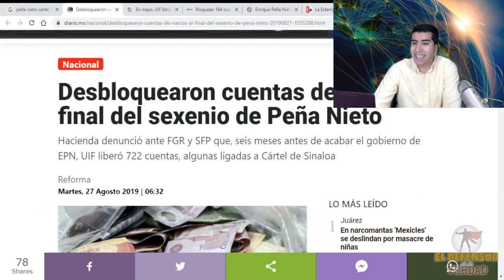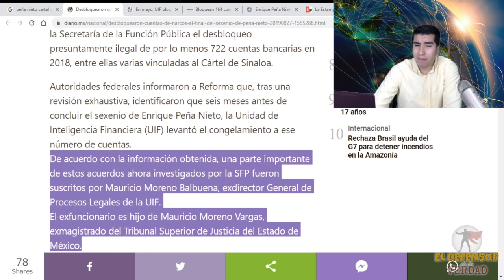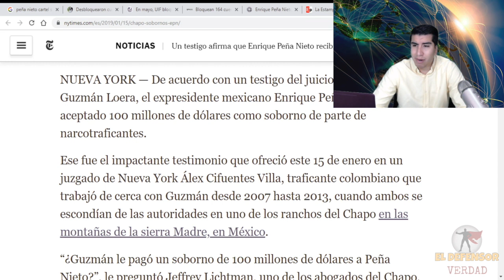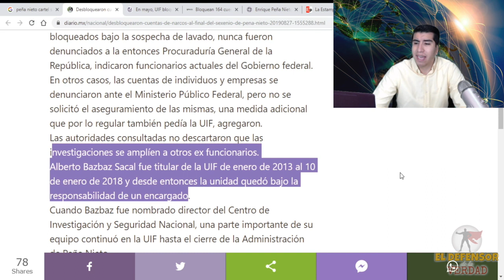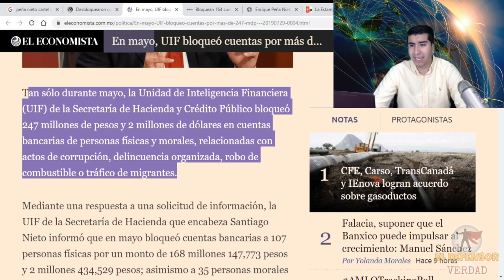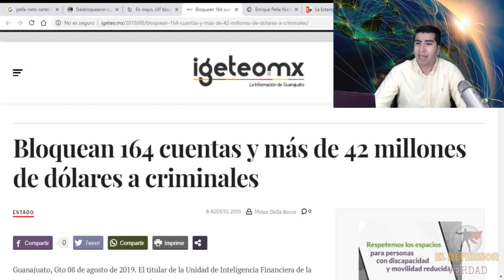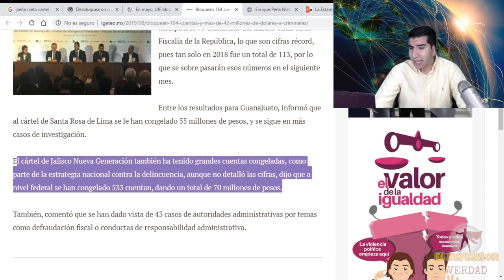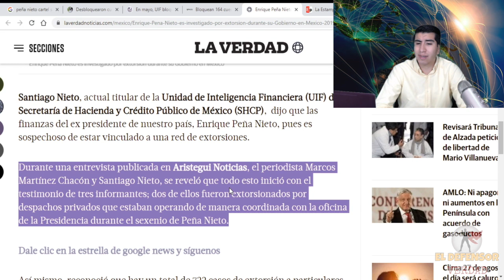Antes De Irse, Peña Dio Regalazo AlChapo:Descongeló Cuentas Bancarias Pero AMLO Las Vuelve aCongelar